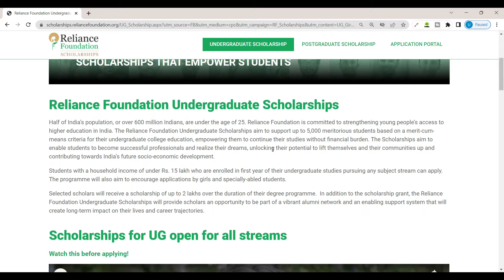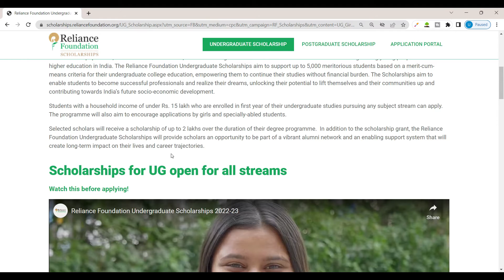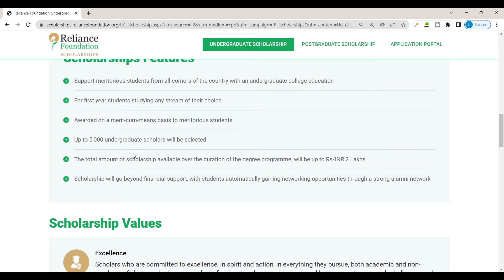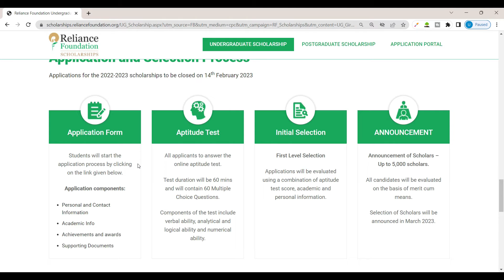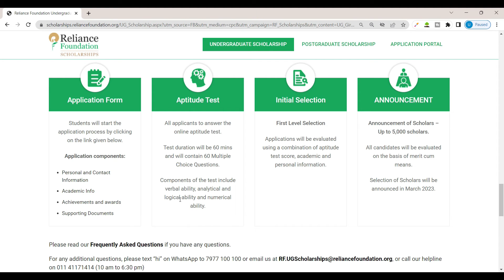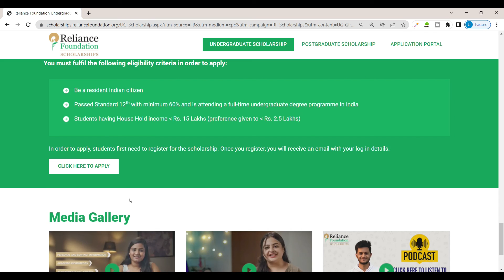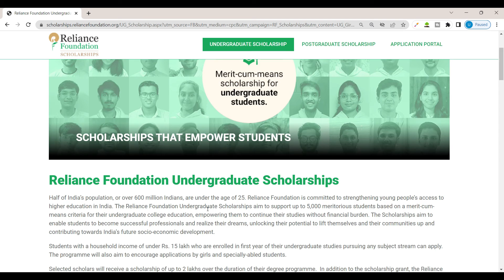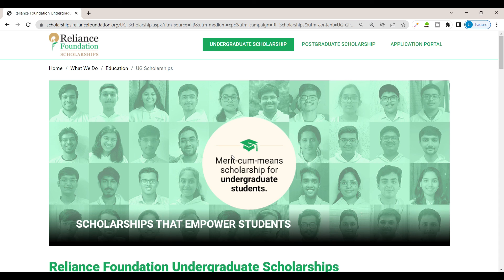Rs.200000 Scholarship for all 1st year students🔥😍Only 1% know this😱How to apply?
HOW TO STUDY FOR INTERNALS IN JUST 2 DAYS!😍5 TIPS TO MASTER YOUR INTERNALS😎

3 RESOLUTIONS I HAVE TAKEN FOR 2023😍1st Year Engineering😎MUST WATCH BEFORE ENTERING 2023🔥